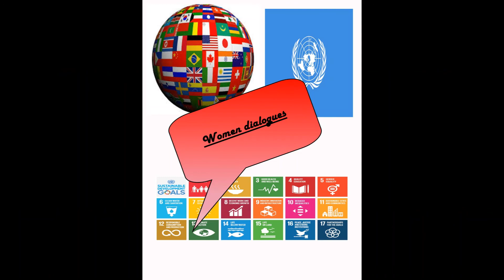Episode 22. Get Good life by Golden Rule (Did you get your UBUNTU?)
Real women real stories